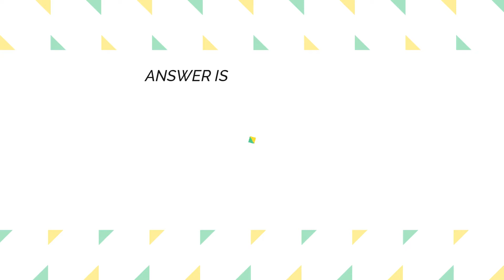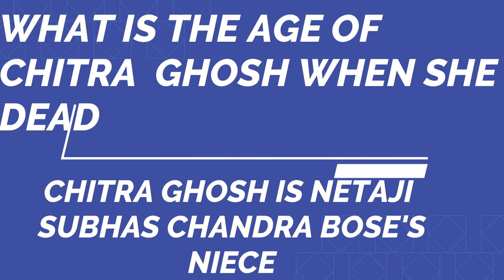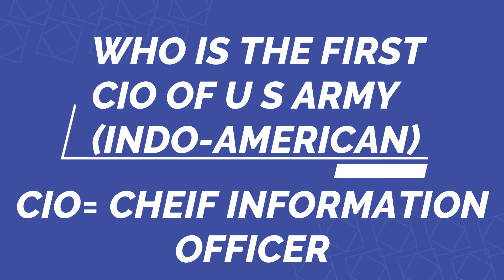CURRENT AFFAIRS 12/01/2021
AND SUPPORT CHANNEL